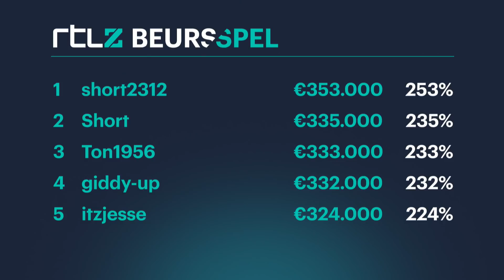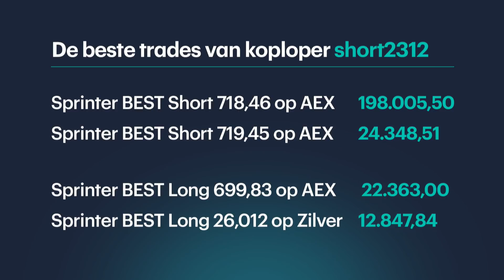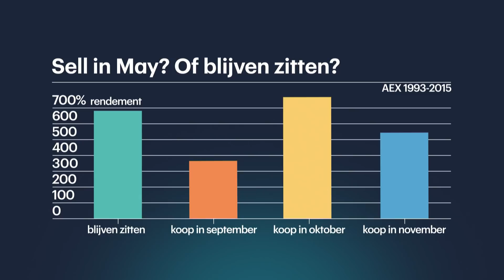Beursspel TV afl. 7: Rentedreiging op komst? Beursspel2021​​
Wekelijks praten Janneke Willemse, Jim Tehupuring en Durk Veenstra in Beursspel TV over opvallend beursnieuws en beleggingstips. Deze uitzending staat in het teken van de rentedreiging, beursklassieker "Sell in May" en de FIRE-beweging.